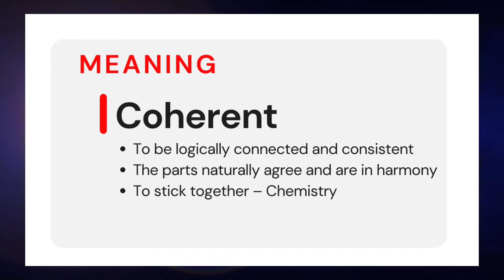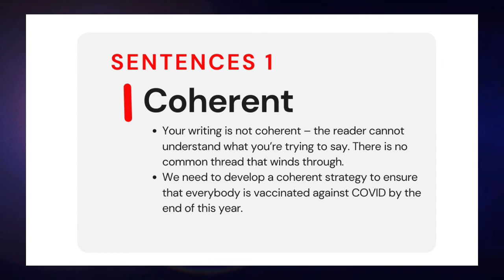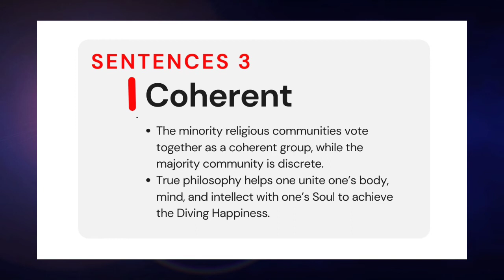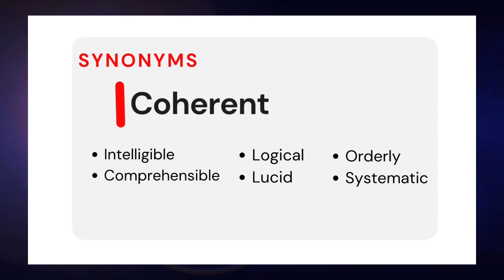Coherent meaning in English | Learn how to pronounce and use correctly | Improve your vocabulary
MEANING:
• To be logically connected and consistent
• The parts naturally agree and are in harmony
• To stick together – Chemistry
PRIMARY USE:
• General Can be used in several areas
SENTENCES
Your writing is not coherent – the reader cannot understand what you’re trying to say. There is no common thread that winds through.
We need to develop a coherent strategy to ensure that everybody is vaccinated against COVID by the end of this year.
The accident left him so shocked that he couldn’t utter a coherent sentence.
The opposition parties do not have a single coherent response to any of the points made against them by the ruling party.
The minority religious communities vote together as a coherent group, while the majority community is discrete.
True philosophy helps one unite one’s body, mind, and intellect with one’s Soul to achieve the Diving Happiness.
QUESTIONS
Who is a coherent person?
Somebody who speaks clearly and makes sense is said to be coherent.
What does coherent mean in writing?
Your writing is coherent when ideas are connected together and flows smoothly along. Some of the tools to enhance coherence are: repetition, synonyms, pronouns, and transitional words.
 FINALLY, SYNONYMS

Intelligible
Comprehensible
Logical
Lucid
Orderly
Systematic

Coherent synonym
Coherent meaning
Coherent definition
diversify meaning in hindi
Coherent meaning in english
online dictionary